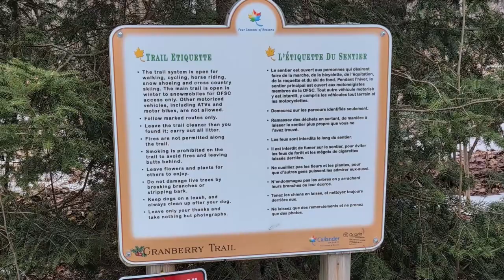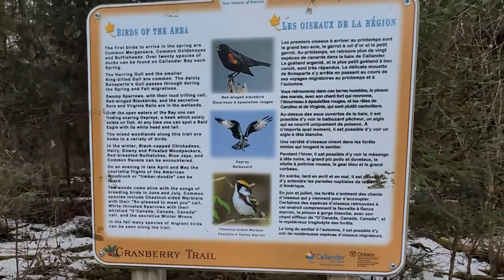Winter Family Hiking Fun at Cranberry Trail, Northern Ontario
he Cranberry Trail near North Bay, Ontario is a delightful outdoor escape that offers scenic beauty and family-friendly experiences. Let me share some details about this trail: Location: The trail begins at the end of Cranberry Road in Callander and stretches out to Callander Bay. Length: It covers approximately 2.5 kilometers. Activities: You can enjoy hiking, fat biking, mountain biking, and snowshoeing here. Trail Features: Cranberry Marsh Overlook: About halfway through the trail, there’s a platform overlooking the Cranberry Marsh. It’s a great spot to take in the natural beauty and observe the marsh ecosystem. Interpretive Signage: Along the way, you’ll find informative signs that enhance your understanding of the surroundings.
Benches: Rest areas with benches are strategically placed for your comfort.
Gorgeous View: The trail offers a stunning view of Callander Bay.
Accessibility: The trail is moderately developed and has a mixed gravel surface. It’s suitable for hikers and even those confined to wheelchairs.
Rules for Use: ATVs and motorbikes are prohibited; stick to marked routes.
Carry out all litter. Keep to the right, except when passing. No fires are allowed along the trail. Smoking is prohibited. Do not remove plant life.
Avoid damaging live trees by breaking branches or stripping bark.
Dogs must remain leashed at all times, and please clean up after them.
Directions: From the HWY 11/17 junction near Seymour Street, take HWY 11 south to the Pinewood Park Drive/Highway 94 turnoff. Turn left at the lights and drive 2 kilometers (1.2 miles) to Fairway Drive, where you’ll turn right.
After 200 meters (0.12 miles), turn right onto Cranberry Road, and you’ll find the Cranberry Trail parking lot at the end. Whether you’re a nature enthusiast, a family looking for an outdoor adventure, or someone seeking tranquility, the Cranberry Trail offers a wonderful experience in the heart of Ontario.